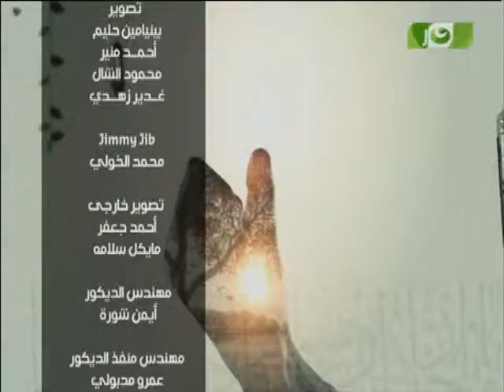الله يفتح عليك | الرياء | الحلقة كاملة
تتناول الحلقة الأحكام الدينية المتعلقة بالرياء وهو ما يُحبط العمل و ‏العبادات، والرياء هو أن يُظهر المرء ما ليس فيه وأن يعمل فقط ‏حتى يُثنى الناس عليه